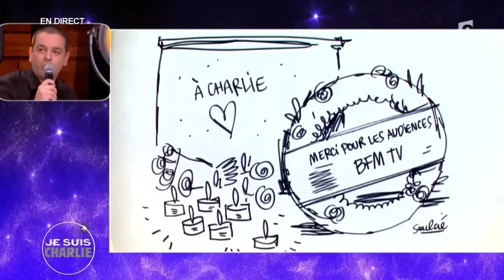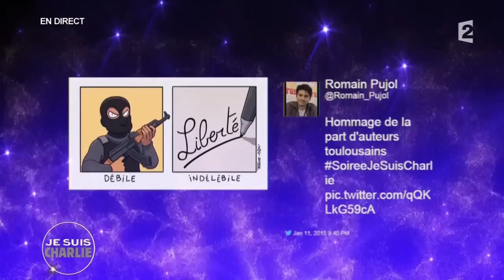Joann Sfar - Tout le monde doit se sentir concerné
Soirée de soutien à Charlie Hebdo et aux victimes.

Radio France et France Télévisions, avec le Ministère de la Culture et de la Communication, organisent une soirée de soutien à CHARLIE HEBDO dimanche 11 janvier à 21 heures à l’Auditorium de la Maison de la radio.

Cette soirée est retransmise en direct et en simultané sur France 2, Culturebox, TV5 Monde, France Inter, France Bleu et France Culture.

De nombreuses personnalités, artistes, caricaturistes, musiciens, journalistes, intellectuels se succèdent tout au long de la soirée pour témoigner, en humour et en musique, leur soutien à CHARLIE HEBDO, afin que vive la liberté d’expression.